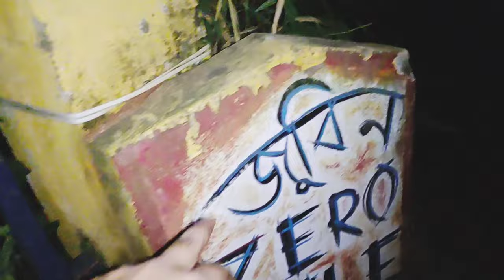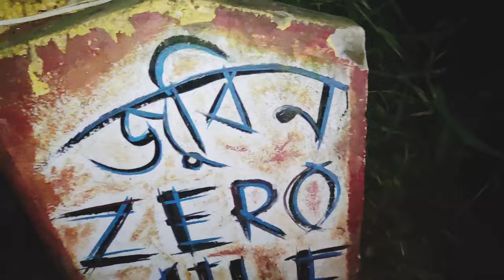Finally জুবিন দাৰ ঘৰত চাওঁক ||@ndekavlogs2968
Assamese Vlogs
Vlogger
vlogs
Vlogging
Assamese Vlogger
Assamese Vlogging
N deka vlogs
Narayan deka
Deka Narayan
Assamese Zubeen Garg Singers
Zubeen birthday palce Kharghuli
zubeen Garg old house
Vlogger Narayan
Akhomia Vlogger
Akhomia viral
Akhomia video
Assamese viral
Viral Assamese video
Assamese video vlogs
Vlogs Assam
Assamese viral vlogs
Zubeen Garg vlogs
Assamese viral vlogs n deka vlogs
Assamese vlogs 2023